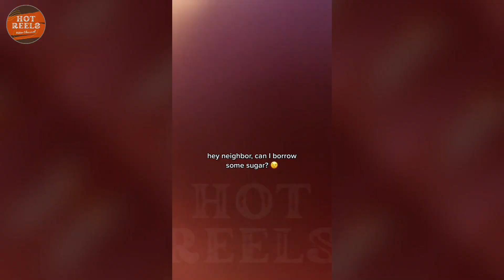No bra challenge || Big Big Challenge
No bra challenge